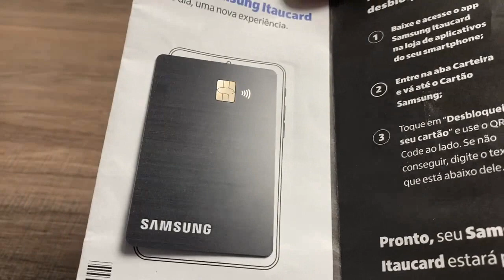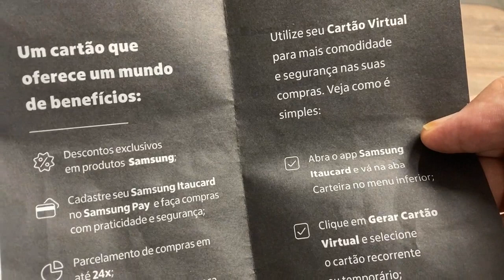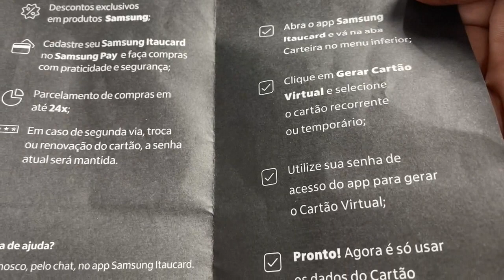Saiba como ter o seu cartão Samsung Platinum zero anuidade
Com condições exclusivas que só
o Cartão Samsung Itaú tem.